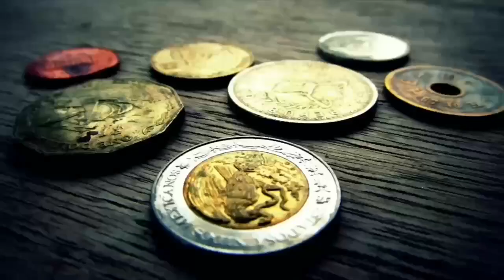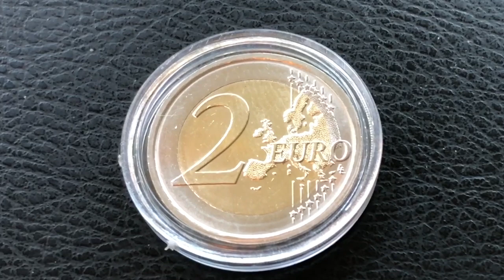2 евро 2014 Италия 200 лет Карабинерам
2 евро 2014 Италия 200 лет Карабинерам